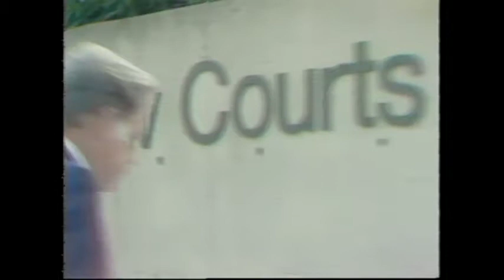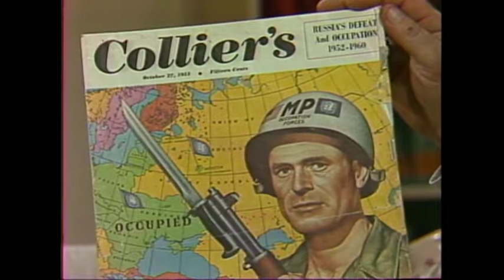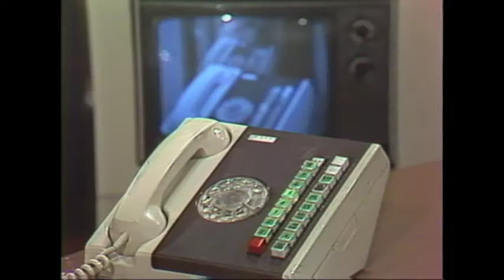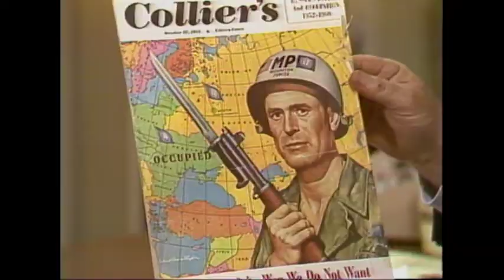Webster! Full Episode October 27, 1982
Note:  Port Alberni mayor Paul Reitsma talks about the poor economic conditions in his city.  Dr. James Endicott, a Christian disarmament activist, discusses the need for nuclear weapon disarmament.